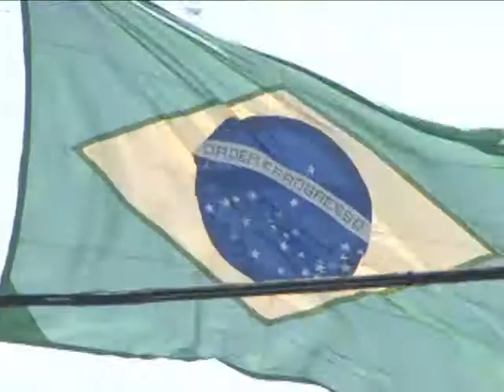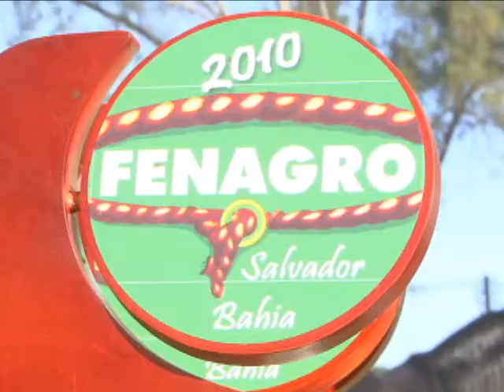youtube video #-573iGgiyBY